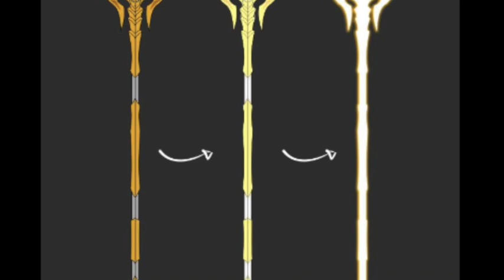NEW HEAVY METAL NECRO CLASS! + ARCANE LIGHTCASTER SET! AQW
Hey guys i have good news and that is that AE announced a NEW CLASS called the "Heavy Metal Necro Class" watch this video to find out more info about it!